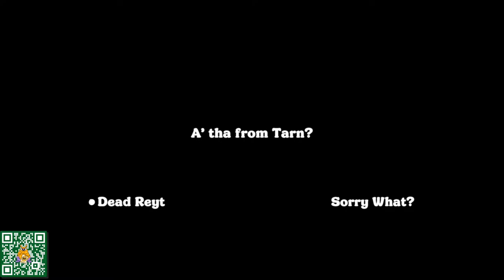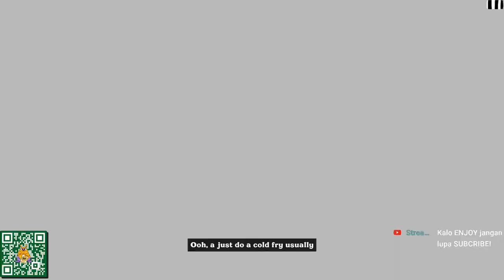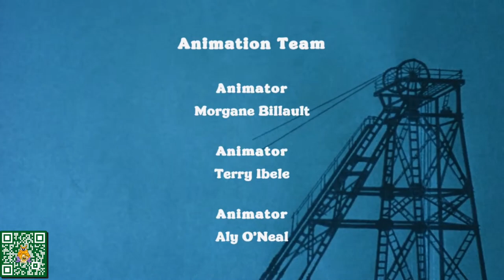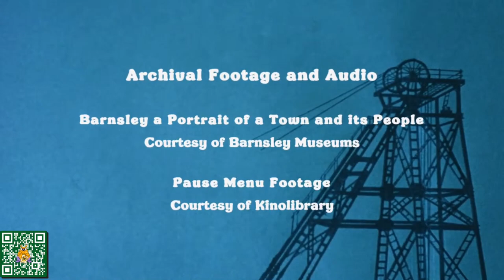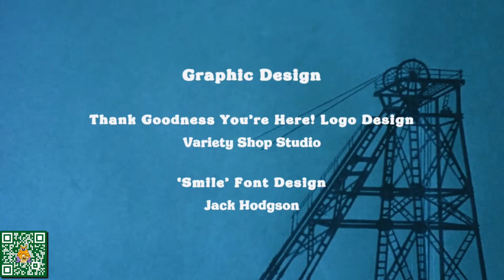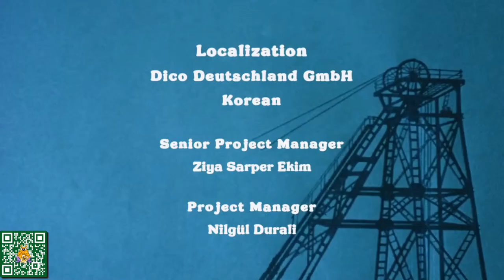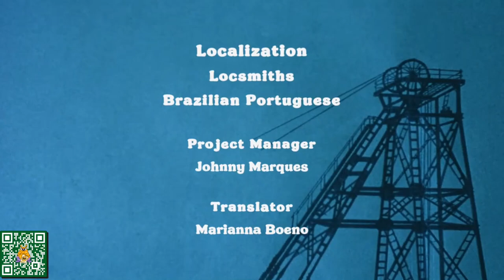HIGH DRUNKED OF A GAME! |Thank Goodness You're Here!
Honestly, this game is a unique game for me, because one of the recommendations from a friend suddenly suggested this game. Well money spent

Sosmed? Punya kok

Mau support? Boleh banget